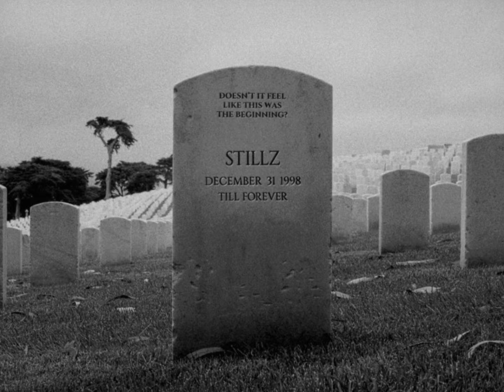DOESN'T IT FEEL LIKE THIS WAS THE BEGINNING? (Directed by STILLZ)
Directed by STILLZ
Produced by CANADA